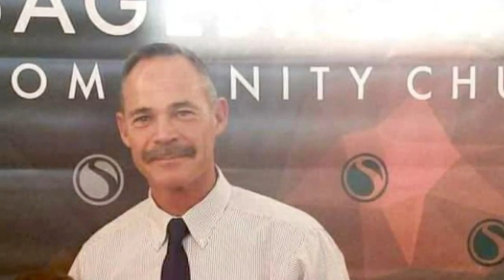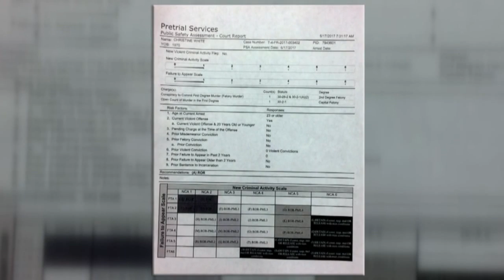Accused murderer released from jail, father to supervise from Oregon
A woman charged with murdering her ex-husband is out of jail, after a judge released her out without bond. The judge did order supervision, but the victim's family says it's not nearly enough. - Source